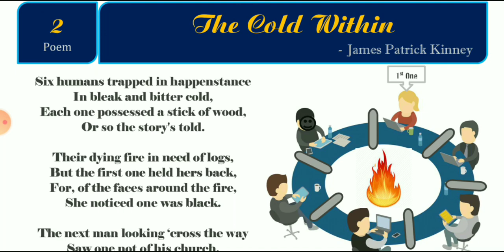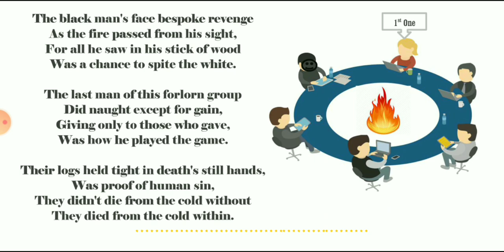The Cold Within | ICSE BOARD | ENGLISH LITERATURE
By Neeraj Shrivastava Sir